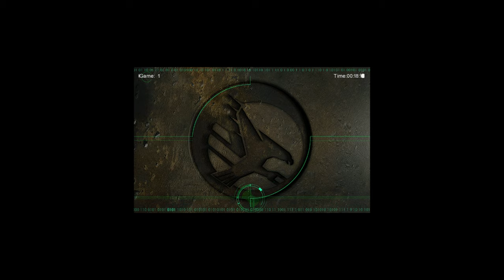C&C Tiberian Sun: ir0nUd0wn v hassen #2 - Ranked Match Jul19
Music composed by:
Frank Klepacki

Players -
 map - Pit Or Plateau